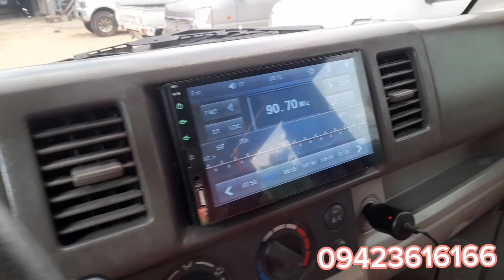SUZUKI DA64V MANUAL 4WD OFFROAD CONCEPT